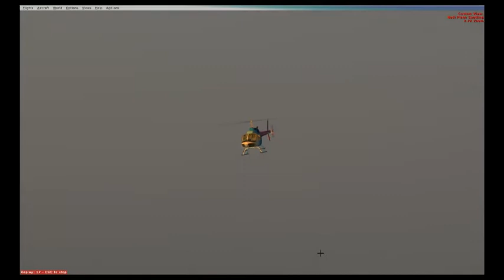FSX : SE | General Aviation Plane Spotting - (runway view)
General Aviation plane spotting at runway 09 at Nadi International Airport, Fiji Islands.

Addons used-
VirtualCol ATR
HDE Sky textures
Airport Enhacer HDX Lite
Several repaints from AvSim, FlightSim and FlyAwaySimulation